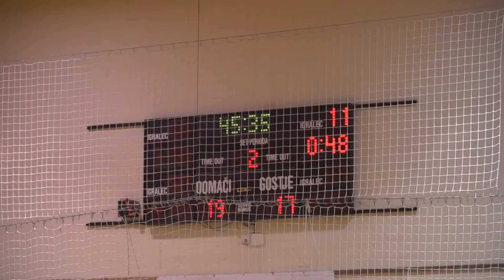01. KROG - 2016/2017: 1.A DRL - MOŠKI - OBSTANEK: RK JERUZALEM ORMOŽ : RK SLOVENJ GRADEC 2011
Video posnetek tekme 01. kroga 1.A DRL končnice lige za obstanek med RK JERUZALEM ORMOŽ : RK SLOVENJ GRADEC 2011. Več informacij o tekmi na